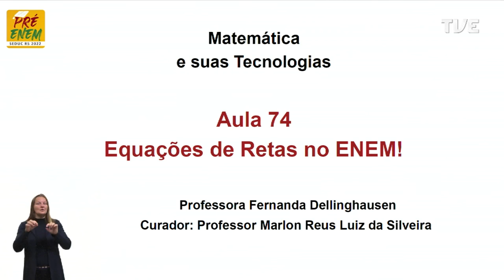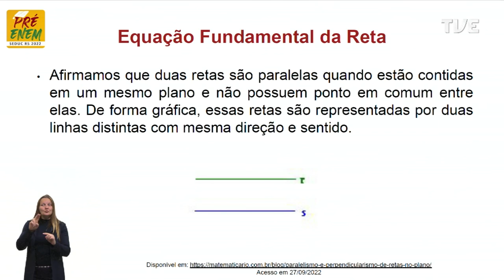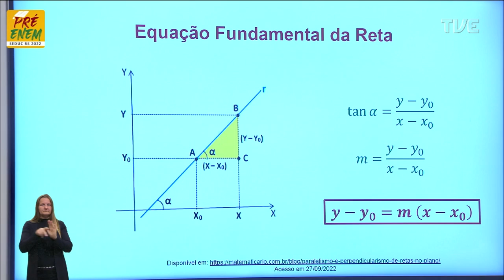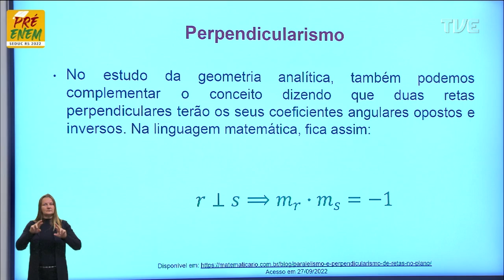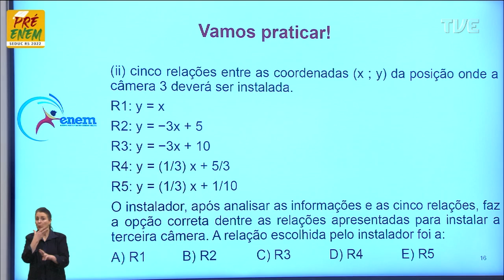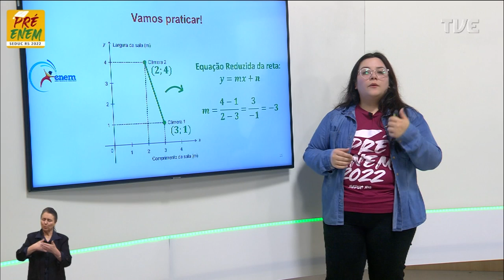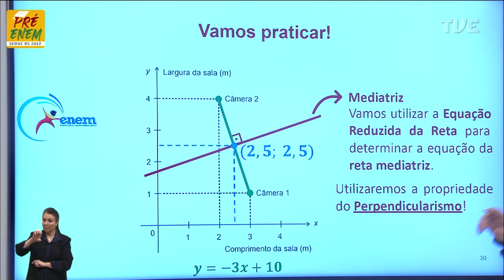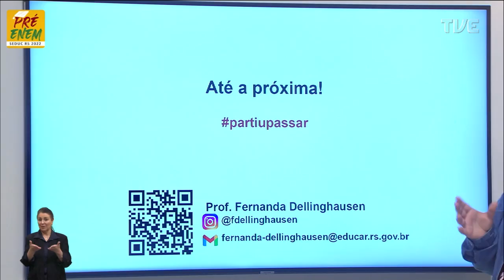Pré-Enem 2022 - Matemática - 74 - Paralelismo e Perpendicularismo: Equações de Retas - 11/10/2022